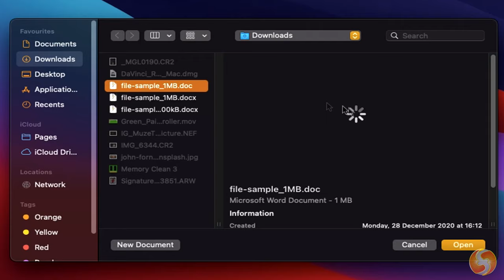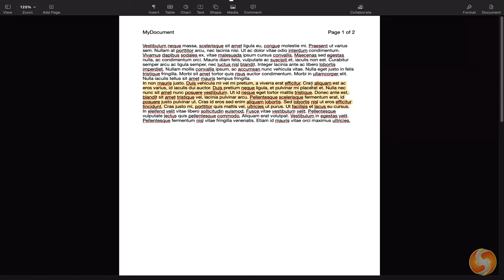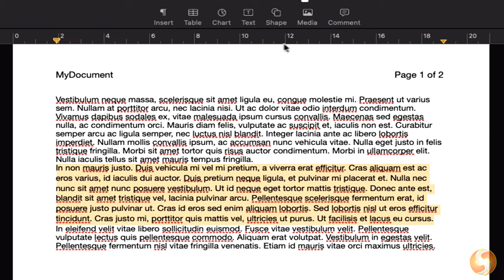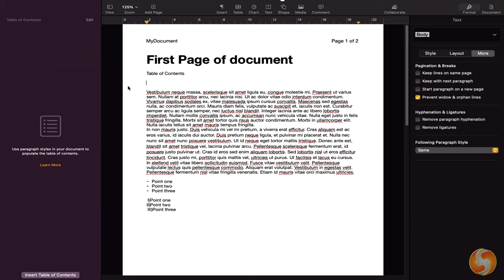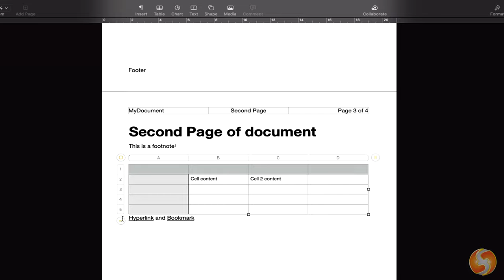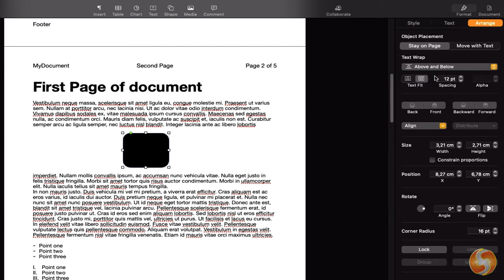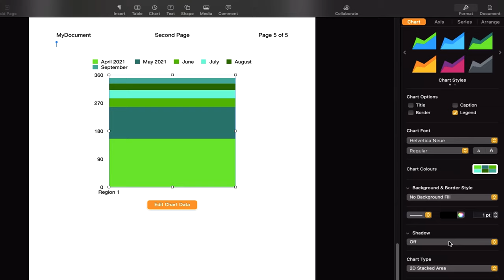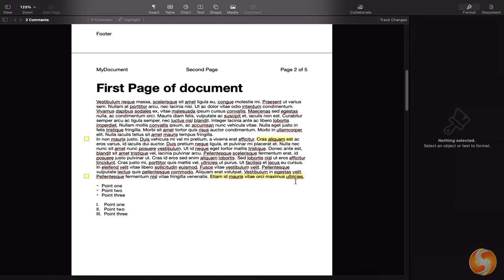Pages - Tutorial for Beginners in 12 MINUTES! [ COMPLETE Guide ]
Learn with this Apple Pages tutorial from zero to a complete document in just 12 mins! How to use Pages on macbook, getting started, basics.

Learn with this Apple Pages tutorial from zero to a complete document in just 12 mins! How to use Pages for mac, Pages mac tutorial, Pages tutorial mac.

⭐️TIMESTAMPS
00:00 Introduction
00:37 Create and Open Documents
01:02 Interface and Doc Options
01:38 Headers & Footers
01:55 Document Body
02:20 Format Panel - Style
03:36 Format Panel - Layout
04:16 The Ruler
04:41 Create and Manage Lists
05:14 Sections & Table of Contents
06:15 Insert button
06:54 Tables & Charts
07:25 Text Boxes & Shapes
07:53 Insert Media Files
08:03 Manage Objects
09:22 Manage Tables
09:49 Manage Shapes & Text Boxes
10:06 Manage Charts
10:29 Manage Media
10:56 Comments
11:42 Save & Export Documents

Apple Pages is a built-in app for all MacOS users complete with everything you need to realize your documents, including the files under a .doc Word format. Have full control on indentation, distribution, capitalization and also include media, sections, links in case you share your document online. A complete and free solution on Mac, without the need of Microsoft Word.